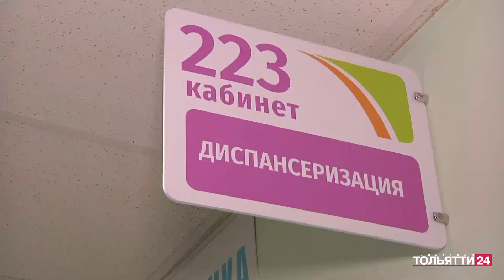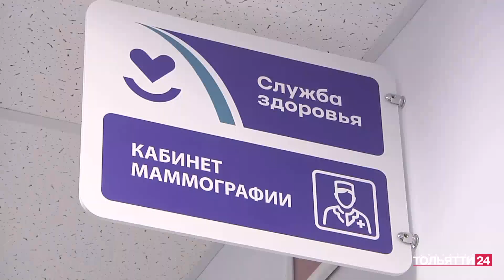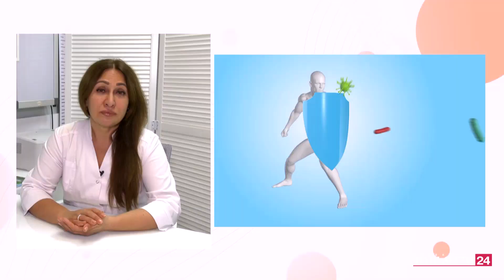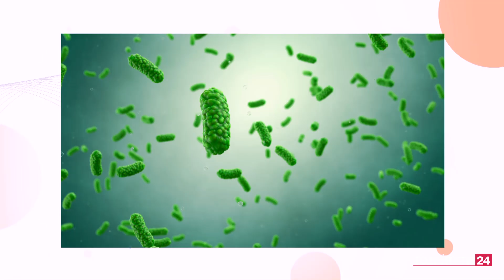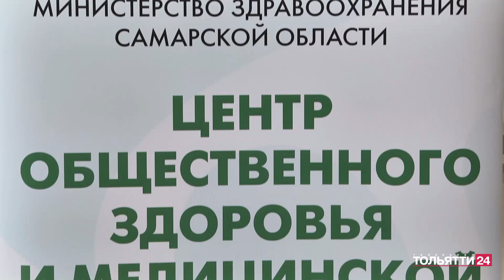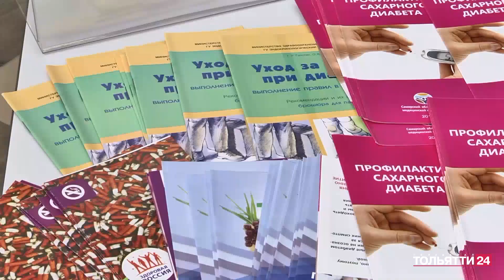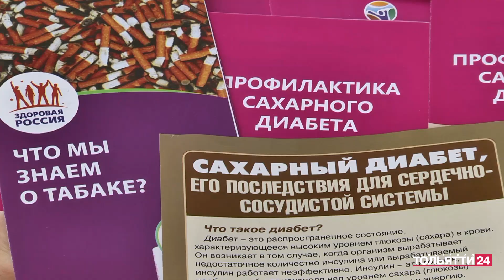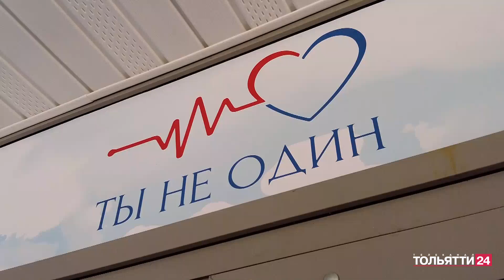«Будьте здоровы» 29.11.2023